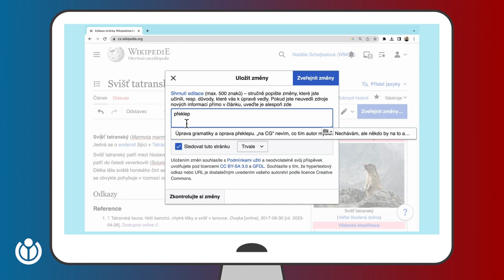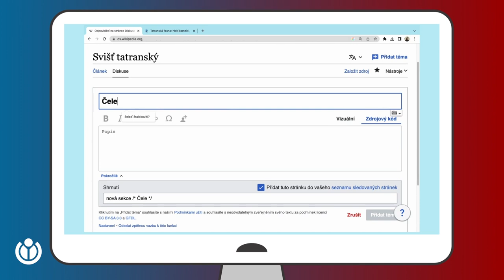| Jak opravit chybu na Wikipedii? | Podrobný návod | Wikimedia Česká republika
Našli jste chybu na Wikipedii? 💻 Poradíme vám, jak ji opravit! V tomto videu najdete podrobný návod, jak na to. 📊Pokud nám fandíte, podpořte nás na 🙏 Tady najdete prodlouženou zábavnější verzi videa a bližší info o chybách hledejte na
🎬 Za kameru a střih děkujeme Michalu Barbuščákovi!